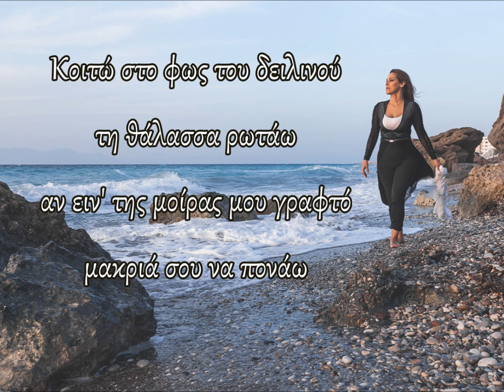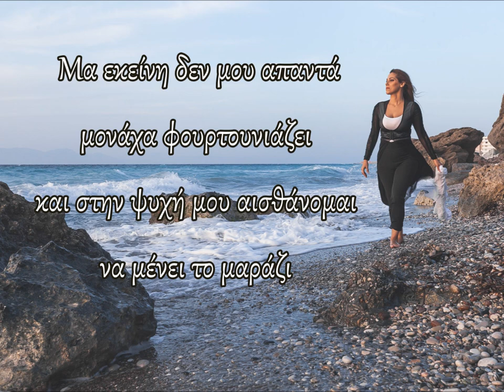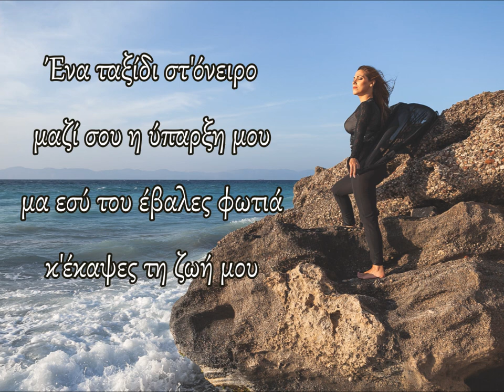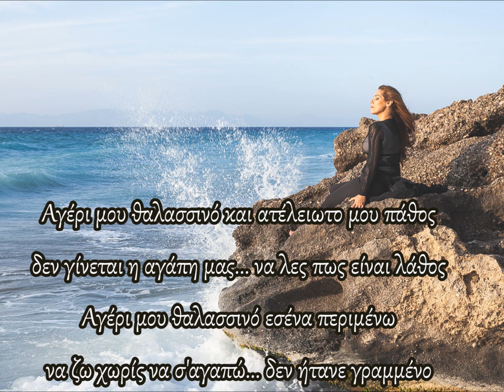Νομική Στάππα - Αγέρι | Nomiki Stappa - Ageri / Lyrics Music Video - New Song 2019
Νομική Στάππα - Αγέρι / Nomiki Stappa- Ageri

Στίχοι - Μουσική: Μαυρουδής Αντωνίου
Βιολί - Λαούτο - Κιθάρα: Μαυρουδής Αντωνίου
Σάζι: Μπάμπης Μπουρνής
Ενορχήστρωση - Επιμέλεια - Παραγωγή: Μαυρουδής Αντωνίου Studio Ma.Violin Recordings
Mixing - Mastering: Γιάννης Φουστέρης - Studio emphasis
Φωτογραφίες: Μελίνα Ζωγράφου

Κοιτώ στο φως του δειλινού τη θάλασσα ρωτάω
αν ειν' της μοίρας μου γραφτό μακριά σου να πονάω
Μα εκείνη δεν μου απαντά μονάχα φουρτουνιάζει
και στην ψυχή μου αισθάνομαι να μένει το μαράζι
Αγέρι μου θαλασσινό και ατέλειωτο μου πάθος
δεν γίνεται η αγάπη μας να λες πως είναι λάθος
Αγέρι μου θαλασσινό εσένα περιμένω
να ζω χωρίς να σ'αγαπώ δεν ήτανε γραμμένο
Ένα ταξίδι στ' όνειρο μαζί σου η ύπαρξη μου
μα εσύ του έβαλες φωτιά κ'έκαψες τη ζωή μου
Ξημέρωμα να καρτερώ πίσω για να γυρίσεις
Θεέ μου πως είναι δυνατόν να ζω με αναμνήσεις
Αγέρι μου θαλασσινό.